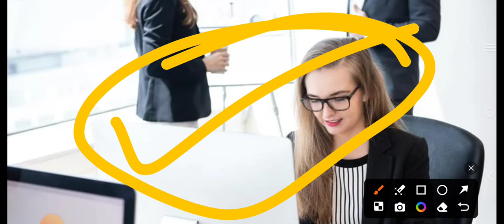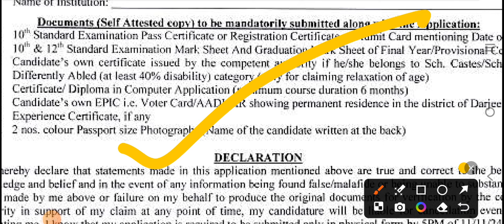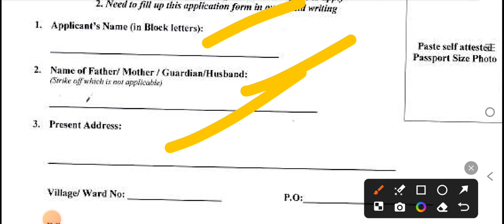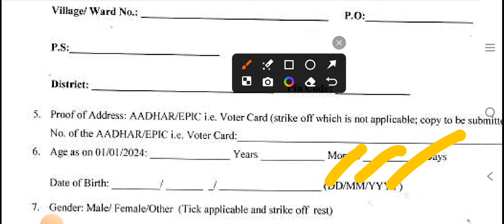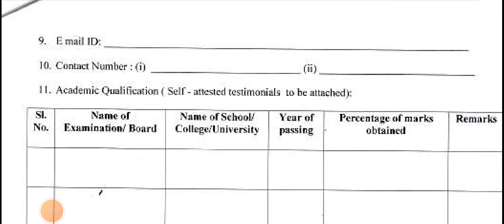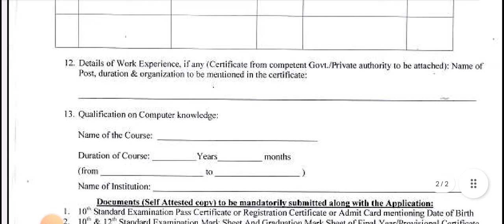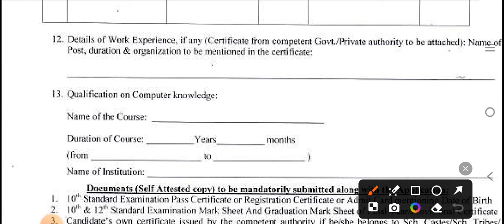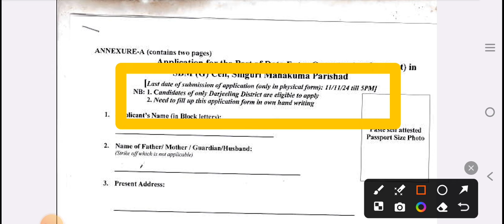নিজ এলাকায় চাকরি করুন | deo new job vacancy | data entry operator | deo job update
Related to the videos

Deo new update | bsk deo new vacancy | bangla sahayata kendra | bsk deo new update 2024 |
Deo new job vacancy | gram panchayet jobs |
Bdo office new job vacancy | bdo office latest job update | jela porisad job vacancy | panchayet recruitment